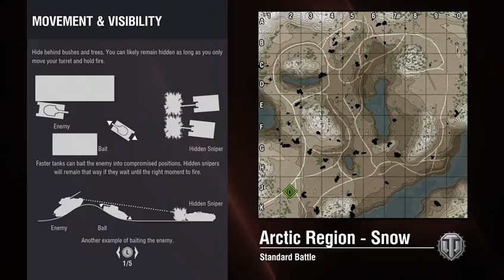wot fun. yay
some platoon fun. some rascm in this video -- Watch live